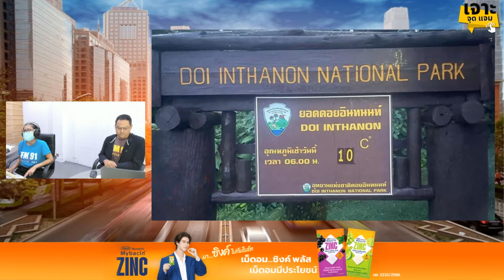ไทยเตรียมเข้าสู่ "ฤดูหนาว" 29 ต.ค. นี้ กรมอุตุฯ คาดหนาวเย็นกว่าปีที่แล้ว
เตรียมปากสั่น!กรมอุตุฯ ประกาศเมืองไทย เข้าสู่ฤดูหนาว 29 ต.ค. อุณหภูมิต่ำ 6-8 องศา

25 ตุลาคม 2567 น.ส.สุกันยาณี ยะวิญชาญ ผู้ตรวจราชการกระทรวงดิจิทัลเพื่อเศรษฐกิจและสังคม รักษาราชการแทนอธิบดีกรมอุตุนิยมวิทยา เปิดเผยว่า กรมอุตุนิยมวิทยาได้ประกาศ การเข้าสู่ฤดูหนาวของประเทศไทยปี 2567 ซึ่งคาดว่าจะเริ่มต้นในวันที่ 29 ต.ค. 2567 นี้ และจะสิ้นสุดฤดูหนาวในช่วงปลายเดือน ก.พ. 2568 ตามเกณฑ์การพิจารณาการเข้าสู่ฤดูหนาวของประเทศไทย ซึ่งประกอบด้วย

1. อุณหภูมิต่ำสุดบริเวณประเทศไทยตอนบน อยู่ในเกณฑ์อากาศหนาวเย็นเกือบทั่วไป คือมีอุณหภูมิต่ำสุดน้อยกว่า 23 องศาเซลเซียส อย่างต่อเนื่อง

2. ลมระดับล่างที่ความสูงประมาณ 100-3,500 เมตร เป็นลมตะวันออกเฉียงเหนือหรือลมตะวันออก ส่วนลมระดับบนที่ความสูงประมาณ 5,000 เมตรขึ้นไป เป็นลมฝ่ายตะวันตก

3. ปริมาณและการกระจายของฝนบริเวณประเทศไทยตอนบนเริ่มลดลงอย่างต่อเนื่อง ซึ่งจากสถิติถือว่าเริ่มต้นช้ากว่าค่าเฉลี่ยประมาณ 2 สัปดาห์

"ในปีนี้โดยรวมแล้วอากาศจะหนาวเย็นกว่าปีที่ผ่านมา อุณหภูมิต่ำสุดเฉลี่ยบริเวณประเทศไทยตอนบนประมาณ 20-21 องศาเซลเซียส จากปีที่ผ่านมา 21.6 องศาเซลเซียส โดย กทม. อุณหภูมิต่ำที่สุดจะอยู่ในช่วง 16-18 องศาเซลเซียส และปริมณฑลประมาณ 14-16 องศาเซลเซียส

สำหรับช่วงเวลาที่มีอากาศหนาวเย็นที่สุด จะอยู่ในช่วงประมาณเดือน ธ.ค.2567 ถึงปลายเดือน ม.ค. 2568 อุณหภูมิต่ำที่สุดประมาณ 6-8 องศาเซลเซียส ส่วนมากบริเวณตอนบนของทั้งภาคเหนือและภาคตะวันออกเฉียงเหนือ โดยเฉพาะยอดดอยและยอดภู รวมทั้งเทือกเขาจะมีอากาศหนาวถึงหนาวจัด และมีน้ำค้างแข็งเกิดขึ้นได้บ่อยครั้ง

ส่วนภาคใต้ จะมีอากาศเย็นบางแห่งในบางช่วงส่วนมากตอนบนของภาค แต่ยังคงมีฝนตกชุกหนาแน่นต่อไป คลื่นลมในทะเลอ่าวไทยจะมีกำลังแรงเป็นระยะ ๆ และในบางช่วงมีคลื่นสูง 2-3 เมตร ส่วนทะเลอันดามันมีคลื่นสูง 1-2 เมตร โดยในช่วงเดือน พ.ย.และ ธ.ค. อาจจะมีหย่อมความกดอากาศต่ำกำลังแรง หรือพายุหมุนเขตร้อนเคลื่อนตัวเข้ามาใกล้หรือเคลื่อนผ่านอ่าวไทยและภาคใต้ ซึ่งจะทำให้มีฝนตกชุกหนาแน่นกับมีฝนตกหนักหลายพื้นที่และหนักมากในบางแห่ง รวมทั้งคลื่นลมจะมีกำลังแรง และอาจมีคลื่นพายุซัดฝั่ง ความสูงของคลื่นประมาณ 3-5 เมตร จึงขอให้ประชาชนติดตามประกาศจากกรมอุตุนิยมวิทยาอย่างใกล้ชิดไว้ด้วย"